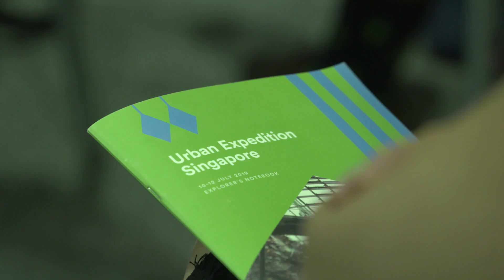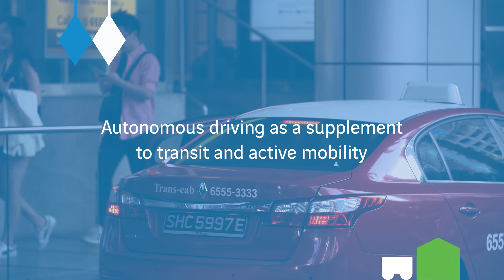Future mobilities: technical and political challenges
How can we address mobility needs for everyone? Mother of the first modern urban road pricing system, Singapore transitioned to Electronic Road Pricing in 1998 to tackle congestion and further invest in the improvement of public transportation, while Pittsburgh has developed managed lanes. Another innovation will greatly impact mobility: autonomous driving. What regulatory challenges must be solved to enhance efficient and mass mobility?

Publié le mardi 13 aout 2019